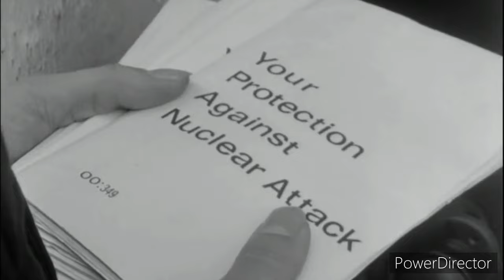The war game (1966) film in less than 6 minutes